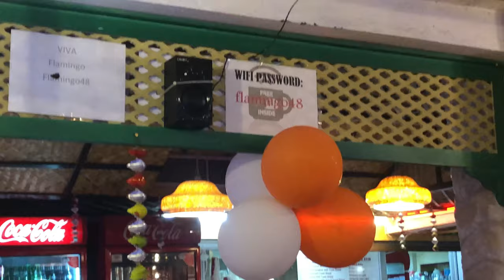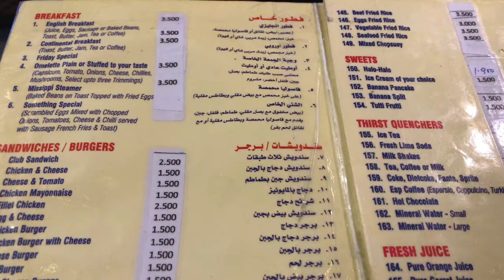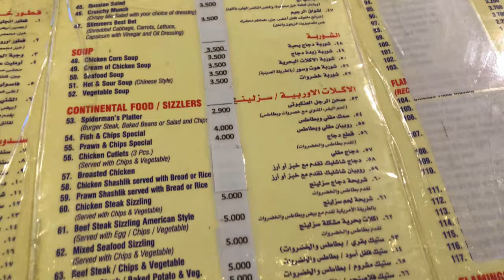FLAMINGO RESTAURANT IN BAHRAIN | RHIZA CORP